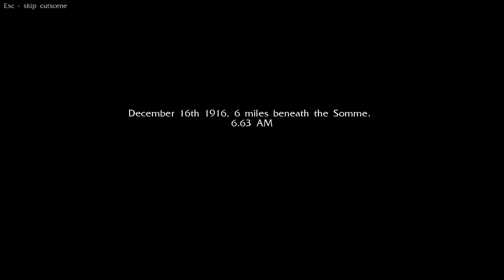Necrovision Lost Company Chapter 9 Caverns